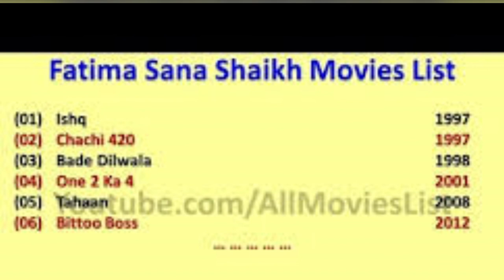A Story of Struggle-A Heroine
Fatima Sana Sheikh struggled to get success